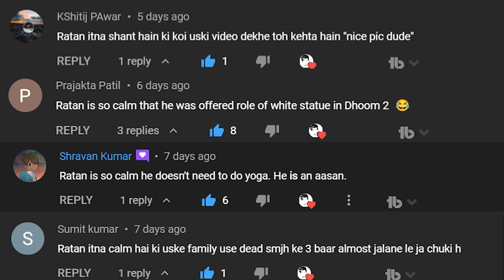Waqt Hamara Hai Abridged | Chikara OP | Sarcastic Harsh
Waqt Hamara Hai (transl. Time is ours) is a [1] 1993 Indian romantic action comedy film. It was directed by Bharat Rangachary and produced by Sajid Nadiadwala. The stars were Akshay Kumar and Sunil Shetty, paired together for the first time.

I do not wish to hurt anyone's sentiments.
If you click on the video you are giving me your consent, don't watch if you get hurt easily. Or have problem understanding roasting culture.
Thanks.